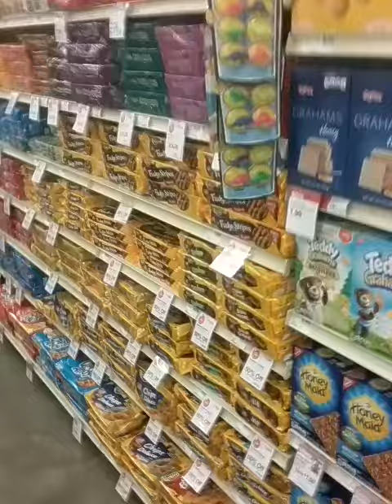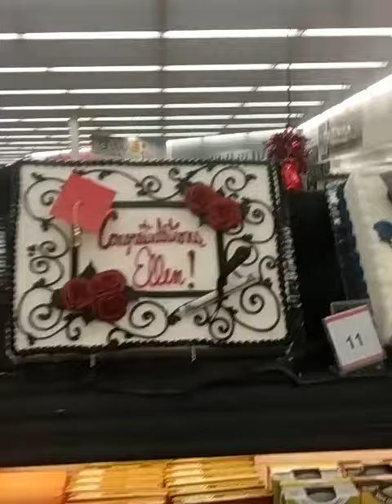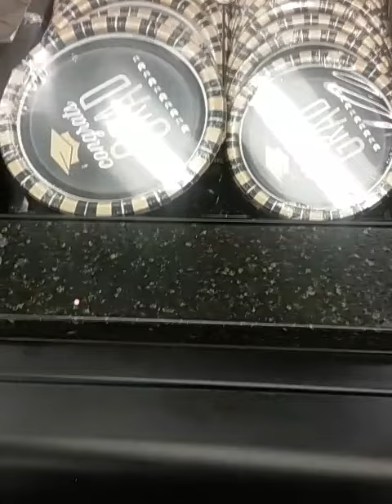Vlog#27 Ordering My Kids Graduation Cake/ Just A Few Days Away.